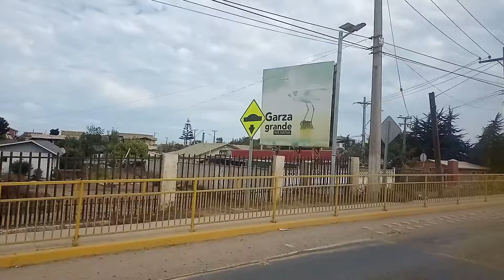VARIAS CANCIONES -- AF -- 10